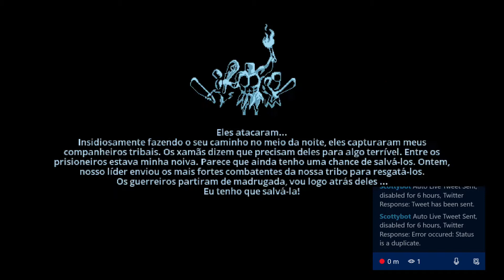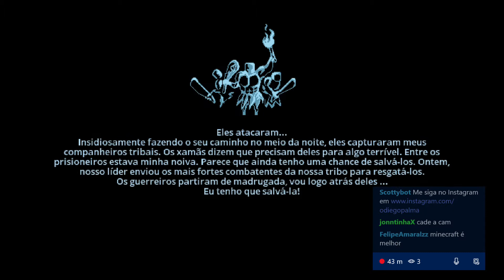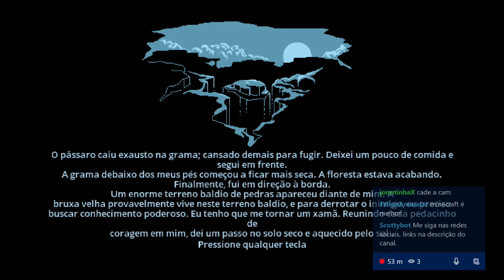Aborigenus - Xbox One - 1000g Rápido e Fácil